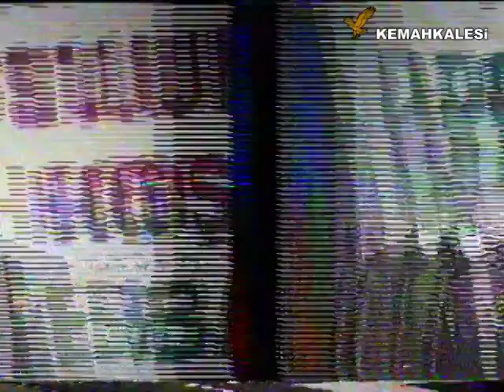1990 Kemah Köyleri D.Turnuvası Açılış Yemeği - 1 (Başbakan Yıldırım AKBULUT'un Teşrifleriyle)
29 Nisan 1990 yılında Başbakan Sayın Yıldırım AKBULUT'un teşrifleriyle Bakırköy Marmara Et Lokantasında yapılan 13. Yıl Kemah Köyleri Dostluk Turnuvası Yemeğinden tarihi görüntüler.